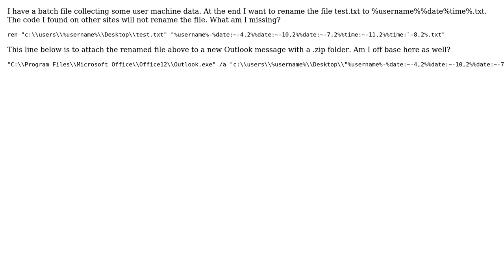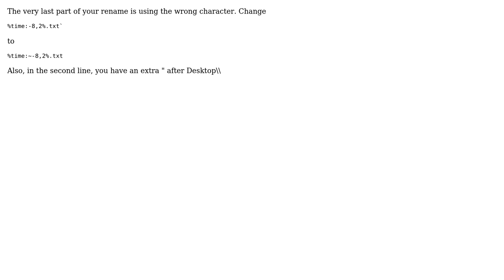Renaming file and attaching to outlook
With thanks & praise to God, and with thanks to the many people who have made this project possible! You are responsible for your own actions.